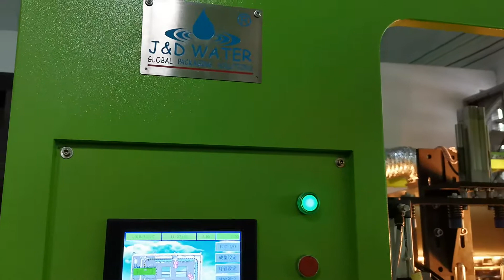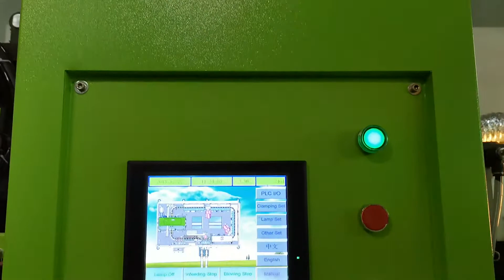automatic bottle blow molding machine